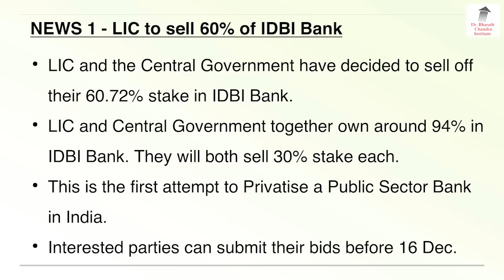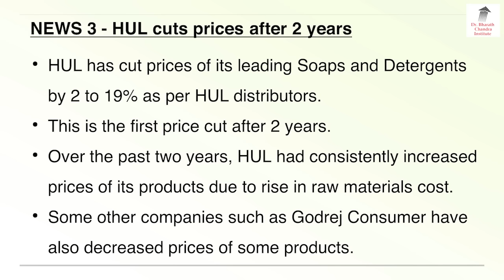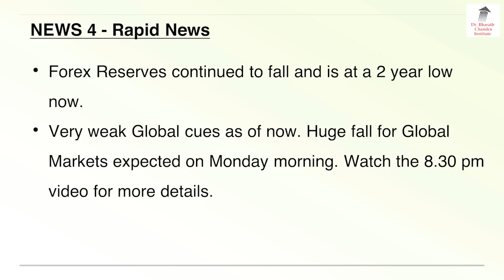ಬ್ರೇಕಿಂಗ್ ನ್ಯೂಸ್ - Kannada | 08 Oct 2022